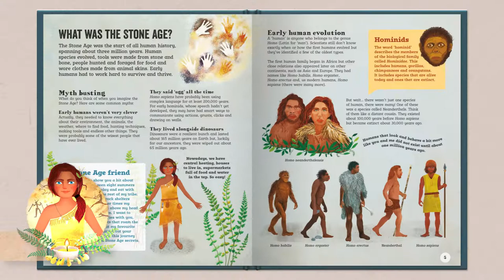Live Like a Hunter Gatherer by Naomi Walmsley - Book Trailer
Live Like a  Hunter Gatherer: Discovering the Secrets of the Stone Age
By Naomi Walmsley
Illustrated by Mia Underwood

An informative and immersive guide to the Stone Age, written by a real-life hunter gatherer!

If you imagined that all prehistoric people lived in caves, were not very clever, not very clean and said “Ugg” a lot, then think again. Our Stone Age ancestors had basic needs that were very similar to ours today: how to keep warm, where to sleep and what to eat and drink.

In Live Like a Hunter Gatherer you find out how they lived, what a typical day was like, what medicine they used and even how they had fun. Marking the start of all human history, the Stone Age lasted around 3.5 million years (the last part of that was only 71 grandparents ago!). Delve into that incredible time with this book packed full of amazing facts, information, crafts, storytelling and myth debunking to find out what it was really like to live as a hunter gatherer. Dotted through the book are step-by-step craft activities and recipes that give you first-hand experience of some vital Stone Age skills – making an A-frame shelter, filtering water and boiling it using hot rocks, making cave art, fat lamps, a basket and stone tools.

A fictional tribe member pops up throughout the book to tell us about her life, describing the sights, sounds, smells and emotions she experiences. The safety of a warm cave with flickering firelight and other tribe members nearby, the gnawing feeling of hunger when food is scarce and the excited relief when a deer is hunted. This book is written by Naomi Walmsley, an award-winning Stone-Age specialist, bushcraft instructor and Forest School Leader and is beautifully illustrated by Mia Underwood. This book brings the ancient past to life and is perfect to read at home, or can function as a classroom resource for teachers and home schooling families.

About the author: Naomi Walmsley runs Outback2Basics with her partner Dan Westall from their patch of woodland in Shropshire, UK. Specialising in bushcraft and Stone Age skills, they provide unique experiences for school children and teachers to connect to nature. Naomi is a qualified bushcraft instructor and Forest School Leader and believes that every child should be able to safely light a fire and have at least ten uses for a stick by the age of ten. She has also written for many magazines, including Bushcraft & Survival Skills, Living Woods and Juno. So passionate are they about the Stone Age way of life, they have actually lived and breathed it for themselves. Naomi and Dan undertook a five-month Stone Age immersion experience in the US in 2010, living in the wilderness without any modern equipment, profoundly influencing their lives and teaching. They also appeared in Channel 4’s fascinating documentary Surviving the Stone Age in 2020. A three-part series filmed in Bulgaria with six other Stone-Age experts living as a tribe of hunter gatherers for one month. Naomi has co-authored two previous books for GMC Publications; Forest School Adventure and Urban Forest School. Instagram and Twitter: @outback2basics

About the illustrator: Mia Underwood is a designer and illustrator based in Brighton, UK. She loves a creative challenge and working with traditional and digital illustration as well as creating 3D characters. Being half Danish she particularly enjoys creating scenes with characters that conjure up the mystery and romance of dreamlike imaginary woodlands within Scandinavia.

Button Books • March 2022 UK / August 2022 US • HB
RRP £12.99 UK / $19.99 US • for ages 7-11 • ISBN 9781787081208